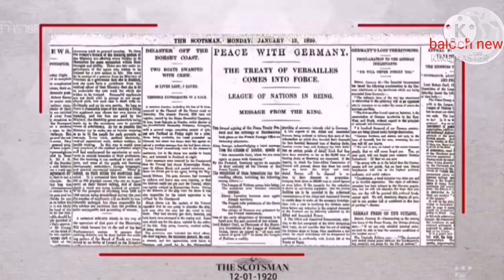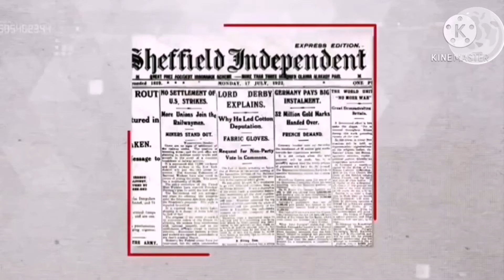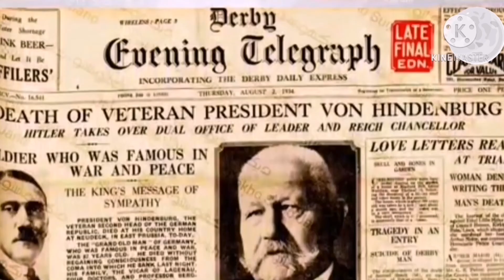ہٹلر کون تھا ؟؟سونی جانے اور حقیقت سے آگاہ ہو جائے